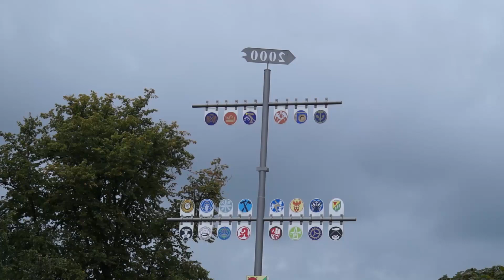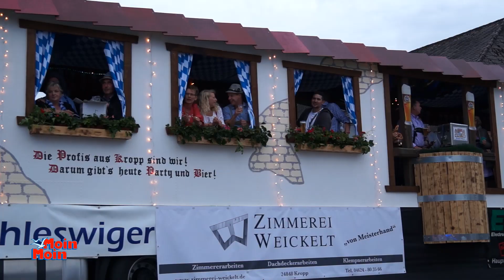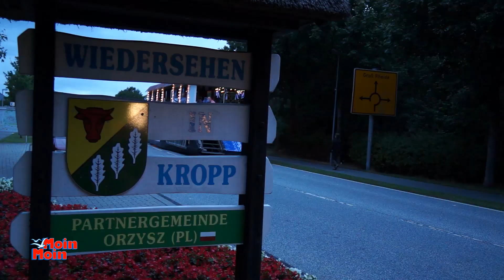Kropper Mondscheinnacht Festumzug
Vereine, Firmen und Gemeinschaften: Über 40 Wagen nahmen am Festumzug der 10. Kropper Mondscheinnacht teil. Zum Jubiläum war auch Dschungelkönigin Melanie Müller mit am Bord.